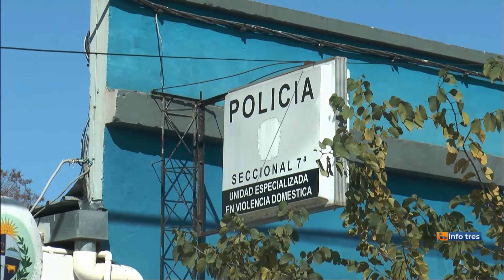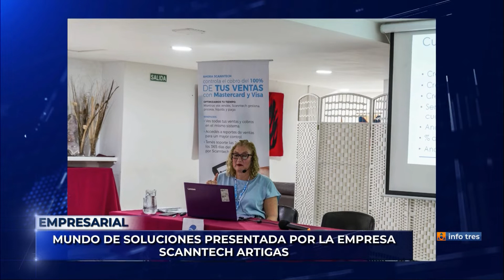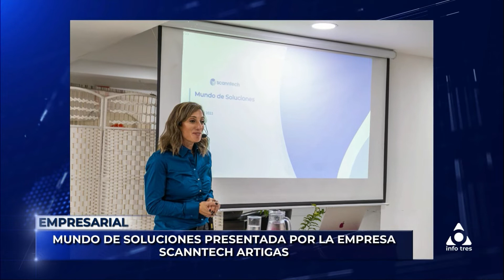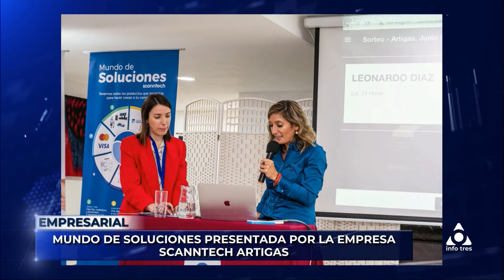Infotres Central - 09/06/2022 - Bloque 03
Vea el bloque 3 de Infotres Central, de este jueves 09 de junio